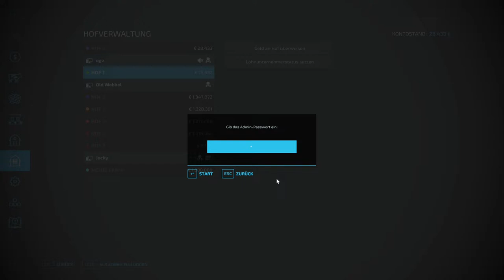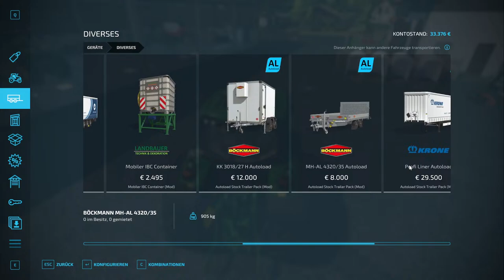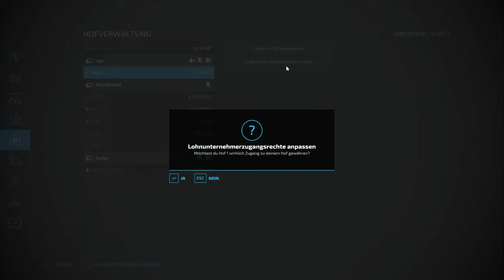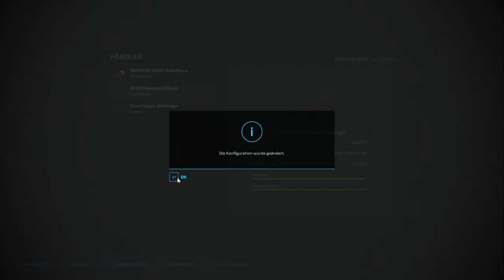"Let´s Play"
Youtube Partner:
kanäle: